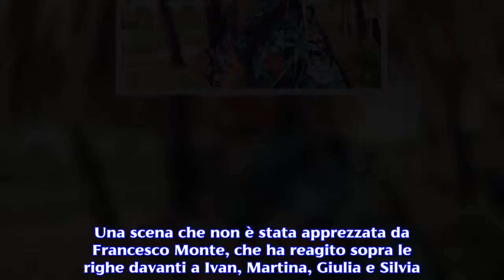Fedez critica il Grande Fratello Vip per il cibo sprecato, Francesco accusato di omofobia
Fedez ha lanciato una frecciatina al Gf Vip. Francesco Monte, invece, non ha condiviso il bacio tra Giulia Salemi e Martina Hamdy. Nuovo appuntamento con le notizie del Grande Fratello Vip , il reality di Mediaset condotto da Ilary Blasi con la partecipazione di Alfonso Signorini. Le ultime novità si soffermano su Fedez e Francesco Monte. Se il cantante milanese ha attaccato il programma di Canale 5 per aver sprecato del cibo per fare show, l'ex tronista di Uomini e Donne ha scatenato l'ira del web per una reazione 'esagerata' al bacio tra Giulia Salemi e Martina Hamdy durante il gioco ''Obbligo e Verità''. Grande Fratello Vip, Fedez: 'In tv vasche con cibo lanciato'. Fedez, l'idolo dei più giovani, ha lanciato un dardo avvelenato contro il Grande Fratello Vip e Tu si que vales. Il marito di Chiara Ferragni ha rivelato di aver ricevuto minacce di morte e di aver rischiato di perdere la custodia di Leone. Inoltre tanti utenti avrebbero firmato una petizione per eliminarlo dalla poltrona di X-Factor, il talent musicale dov'è uno dei giudici insieme a Manuel Agnelli, Mara Maionchi e Lodo Guenzi. Tutte queste accuse hanno destabilizzato Fedez, che ha postato un video sui social network, dove ha fatto delle accuse con chiaro riferimento ad alcuni dei più famosi programmi televisivi. In dettaglio, Fedez ha dichiarato testuali parole: ''Eppure io in televisione ho visto vasche con cibo lanciato su persone, gente che spacca angurie coi pugni e standing ovation e grandi risate." Una replica avvenuta dopo essere stato accusato di aver sciupato del cibo durante la sua festa di compleanno, organizzata all'interno di un noto supermercato italiano. Chissà se Ilary Blasi non risponderà alle frecciatine di Fedez durante la puntata di domani 29 ottobre del Grande Fratello Vip. Gf Vip: Francesco Monte disgustato dal bacio tra due donne. Se Fedez ha attaccato il Grande Fratello Vip, Giulia Salemi e Martina Hamdy sono state le protagoniste della tarda serata di ieri all'interno della casa più spiata d'Italia. In dettaglio, le due ragazze si sono scambiate un bacio in bocca durante il gioco "Obbligo e Verità", dove anche Jane Alexander ha baciato appassionatamente Elia Fongaro.  Una scena che non è stata apprezzata da Francesco Monte, che ha reagito sopra le righe davanti a Ivan, Martina, Giulia e Silvia. Il ragazzo, infatti, avrebbe dichiarato di provare ribrezzo nei confronti di due donne che si baciano in quanto "terrone". Un'affermazione, che ha fatto ben presto il giro di tutti i social, dove in tanti lo hanno accusato di essere omofobo, tanto da chiedere ad Ilary Blasi di fare chiarezza sulla delicata questione.